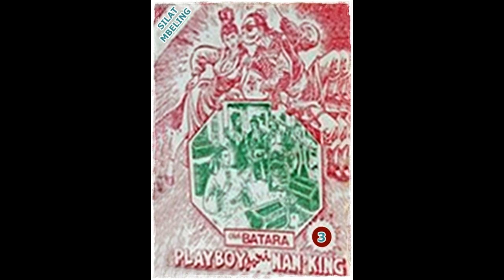Seri Cerita Silat Playboy Dari Nanking Jilid 3